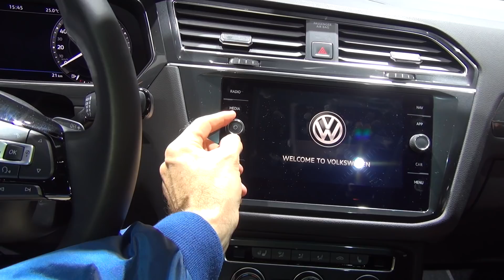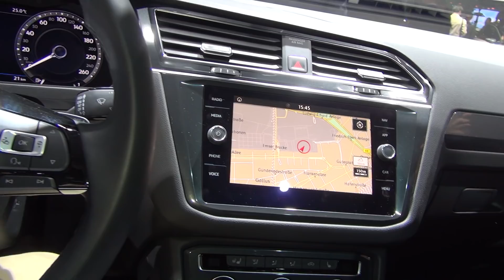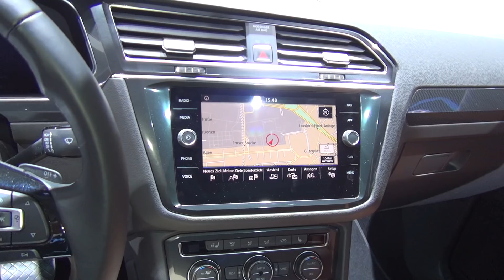Volkswagen Tiguan Allspace 2.0 TSI 180 hp 4MOTION (2018) Exterior and Interior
2018 Volkswagen Tiguan Allspace 2.0 TSI 180 hp 4MOTION car seen from outside and inside. The vehicle has 2.0 l, 132 kW (180 hp) TSI (petrol) engine. Transmission is 7-gear automatic dual clutch DSG. Color is Platinum Grey Metallic. Interior is Vienna,Safrano-Orange/Titanblack. Wheels are Kapstadt 8Jx20, Sterling Silver. Surface finish Dark Grid. Fuel consumption is 7.6 l/100 km. Carbon dioxide emissions of 172 g/km. 4MOTION Active Control. Adaptive vehicle control DCC including driving profile selection. ACC Shop & Go. Easy Open Package.